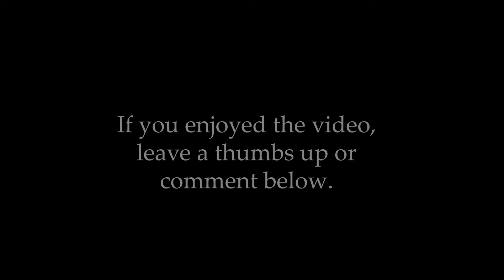Best of Henry ( Party Down ) {Kosmic Shows}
Henry Pollard is a man whos at his ends wit. After trying and failing to rise in the acting biz, Henry is forced to join up the Party Down crew along with his old friend Ron. All Henry needs is that one big break to rise and show the world what he's really made of. Can he do it? only time can tell.

    In the meantime, I hope you enjoy this montage of some of Henry Pollards greatest moments! Henrys compilation was a bit more challenging but I feel like I captured the essence of his character. This is by no means all of the Best of Henry stuff but I want new comers to feel encouraged to check out the show itself and gain full context behind these clips as it was my intention to remain somewhat vague without hiding anything too fun. After all, what's the fun in seeing everything in a short video when you can experience yourself.

I hope you all enjoyed the video. Stay lifted in these trying times. Help each other in anyway you can and have a Kosmic day!

Also, this goes without saying, but I don't own the copyright to the footage Party Down but wanted to express my love for the show all the same in my own way, if Starz make money off it all the more power to them.